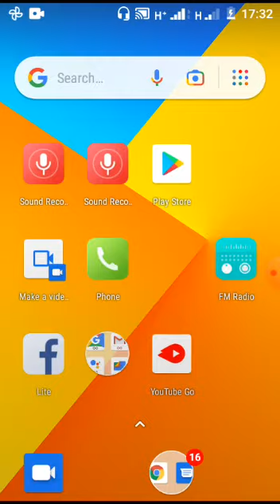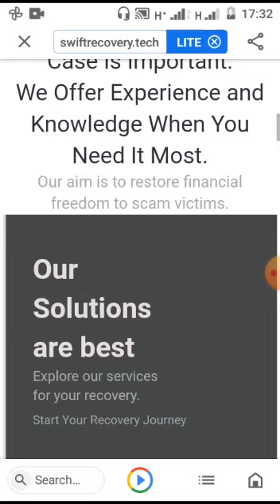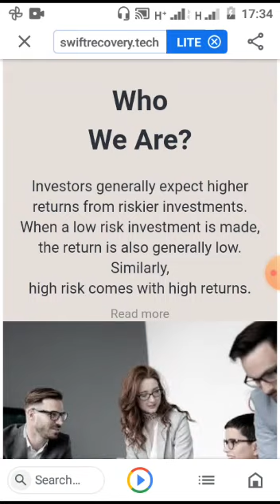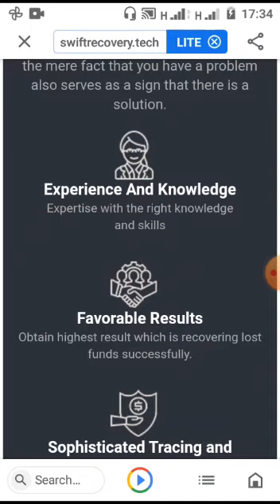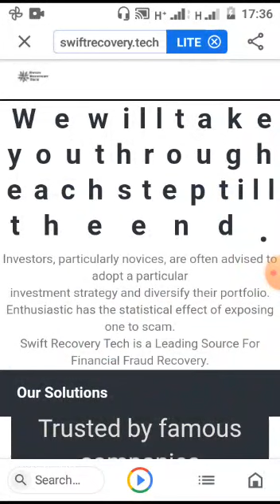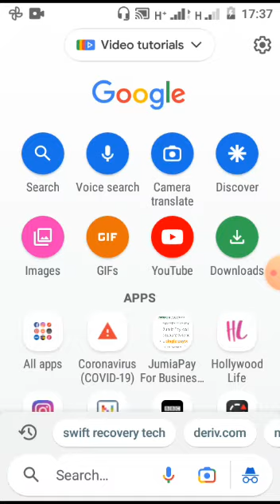CHYMALL : HOW MEMBERS CAN GET BACK THEIR MONEY PART 2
This short video is part 2 of the series of videos that reveal what CHYMALL members can explore to get back their money that is currently held by the company. A lot has been said about the current situation where trading has stopped and no withdrawal of profits is allowed anymore, yet the company has not made any definite statement on the way forward.

The last video elicited some comments on the authenticity of the platform that was shared in that video. This part 2 reveals yet another similar platform. The essence of this is for us to broaden the horizon of solutions to the current situation facing CHYMALL members as well as get the best solution.

This video inspires hope as it reveals a big secret.